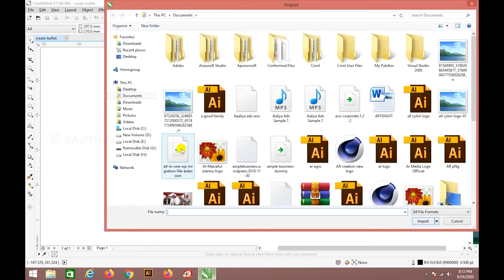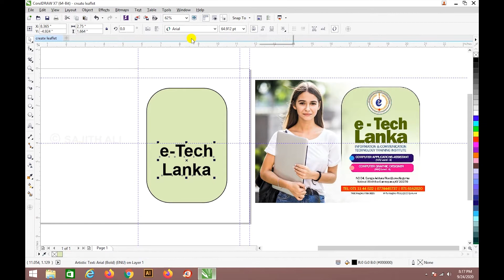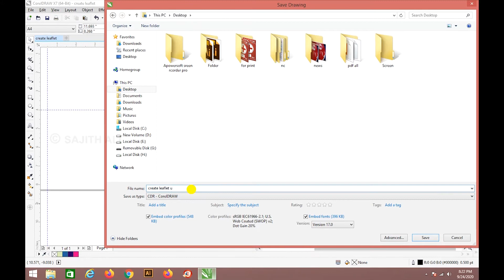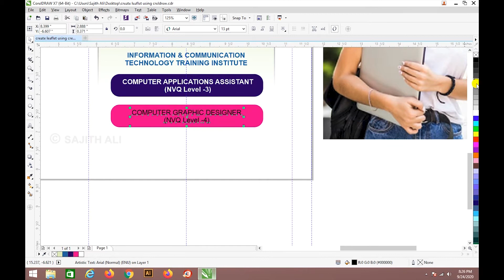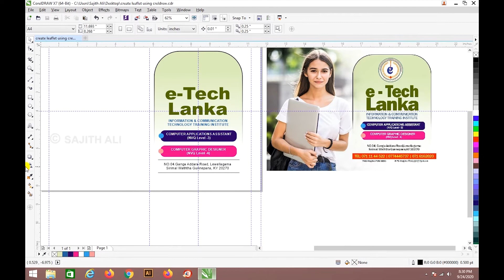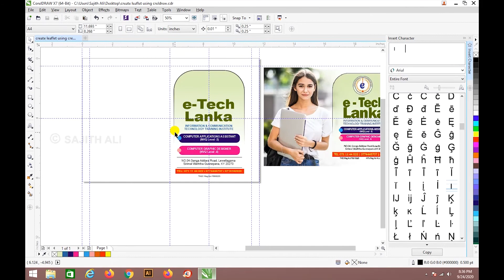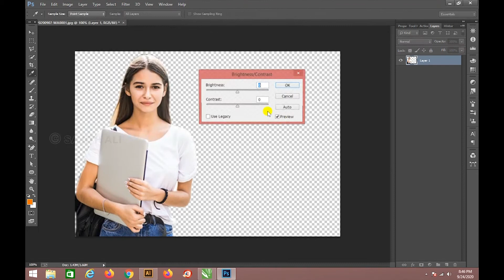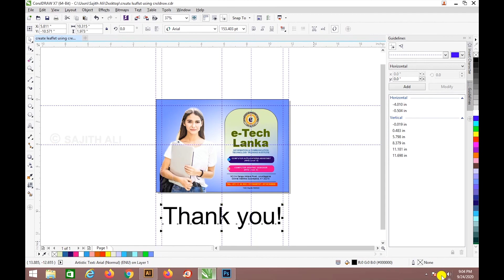How To make leaflet in Coreldraw X7 - E tech lanka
E-tech Lanka Information & Communication Training Institute
Computer Graphic Designer NVQ Level 4 course of Study